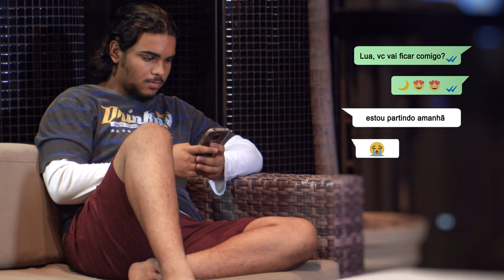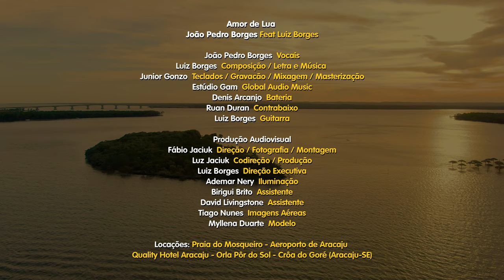Amor de Lua - João Pedro Borges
Amor de Lua
João Pedro Borges Feat Luiz Borges

João Pedro Borges  Vocais
Luiz Borges  Composição / Letra e Música
Junior Gonzo  Teclados / Gravacão / Mixagem / Masterização
Estúdio Gam  Global Audio Music
Denis Arcanjo  Bateria
Ruan Duran  Contrabaixo
Luiz Borges  Guitarra

Produção Audiovisual
Fábio Jaciuk  Direção / Fotografia / Montagem
Luz Jaciuk  Codireção / Produção
Luiz Borges  Direção Executiva
Ademar Nery  Iluminação
Birigui Brito  Assistente
David Livingstone  Assistente
Tiago Nunes  Imagens Aéreas
Myllena Duarte  Modelo

Locações: Praia do Mosqueiro - Aeroporto de Aracaju
Quality Hotel Aracaju - Orla Pôr do Sol - Crôa do Goré (Aracaju-SE)